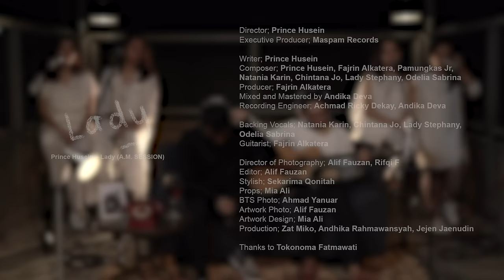Prince Husein - Lady (A.M. SESSION LIVE)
A.M. SESSION is an alternate version of "Lady" and "Las Alba" which are the two songs from Prince Husein's debut album "Facing Phases". The A.M. SESSION takes the direction of a more humble take on the two songs and also an effort to recreate the exact feelings and vibe from when the time the two songs are born. The name A.M. SESSION represents the meaning of "Las Alba", which is Spanish for "The Dawn" that symbolizes a new start, second chances, and rebirth of a soul. Whilst "Lady" was made at 2 AM in the year 2018 just after the writer's life-changing experience with his special lady at the time.

Director; Prince Husein
Executive Producer; Maspam Records

Writer; Prince Husein
Composer; Prince Husein, Fajrin Alkatera, Pamungkas Jr, Natania Karin, Chintana Jo, Lady Stephany, Odelia Sabrina
Producer; Fajrin Alkatera
Mixed and Mastered by Andika Deva
Recording Engineer; Achmad Ricky Dekay, Andika Deva

Backing Vocals; Natania Karin, Chintana Jo, Lady Stephany, Odelia Sabrina
Guitarist; Fajrin Alkatera

Director of Photography; Alif Fauzan, Rifqi F
Editor; Alif Fauzan
Stylish; Sekarima Qonitah
Props; Mia Ali
BTS Photo; Ahmad Yanuar
Artwork; Mia Ali
Production; Zat Miko, Andhika Rahmawansyah, Jejen Jaenudin

Thanks to Tokonoma Fatmawati

Mas Pam Records, 2020.